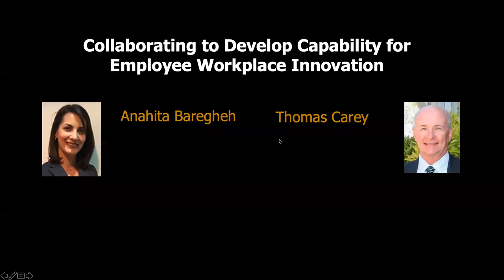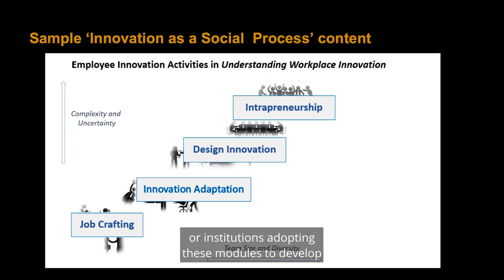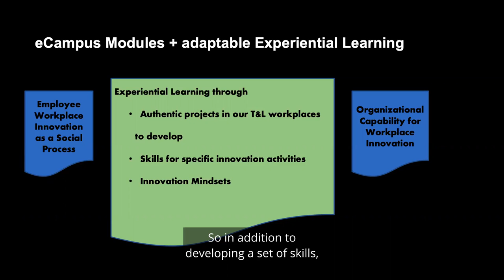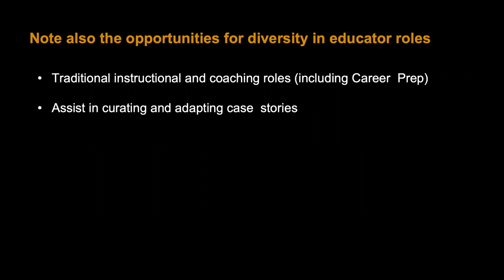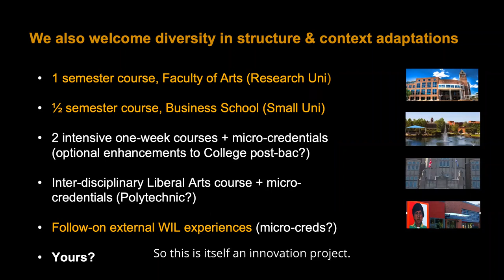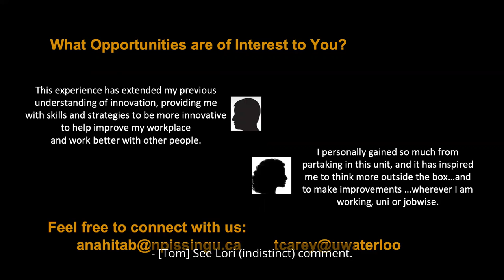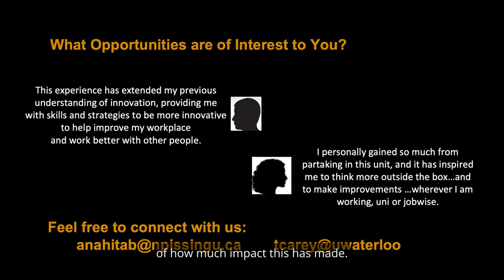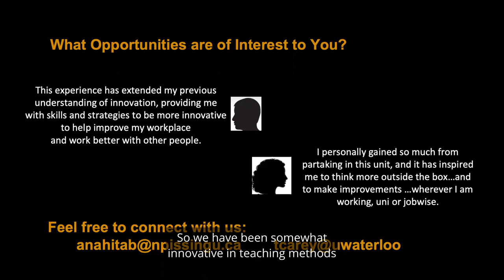Collaborating to Develop Workforce and Workplace Capability for Employee-Led Innovation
Collaborating to Develop Workforce and Workplace Capability for Employee-Led Innovation / Collaborer au développement des capacités professionnelles au travail et sur le marché pour une innovation menée par les employés

Presented by:

Anahita Baregheh
Associate Professor, Nipissing University

Thomas Carey
Co-Principal Catalyst, Workplace Innovation Network for Canada, University of Waterloo

In this session, we will explore collaborative initiatives to co-create this future, by engaging higher education learners and institutions with learners and partners in leading-edge workplaces. The examples will come from Canada and beyond, and will be of particular interest to Ontario institutions seeking to move beyond their current Entrepreneurship initiatives to develop Innovation capability at a much broader scale and scope.

Attendees will leave with an overview of the following concepts:
 •         the elements of innovation capability at workforce (individual and team) and workplace (organizational) levels;
 •         examples of leading-edge academic institutions and workplaces collaborating on developing these capabilities;
 •         examples of ways to use innovations in our higher education teaching & learning environments as authentic learning experiences in workplace innovation;
 •         follow-up opportunities to explore how your own academic contexts and workplace partnerships could benefit from and contribute to this ongoing collaboration.

The results of our current collaborations are a hybrid mix of resources for developing workplace innovation capability, which can be used by academic and workplace partners in a variety of formats. For example, academic institutions can select from a mix of conceptual materials and work-integrated learning experiences, both within our higher education "workplace for learning" and in external workplaces. Recognition of learner achievement can occur through a mix of traditional course units, new micro-credentials and prior learning recognition.

Workplace partners can engage with academic partners to provide professional development in workplace innovation capability, to foster workforce and workplace innovation in their organizations. This can include adaptation of the learning resources through inclusion of their own case studies to illustrate the concepts or provide practice opportunities for learners.

We currently have a diverse group of collaborating institutions and workplaces from Ontario, elsewhere in Canada and international partners.  We look forward to extending that diversity by offering the opportunity for further collaboration and partnership development.